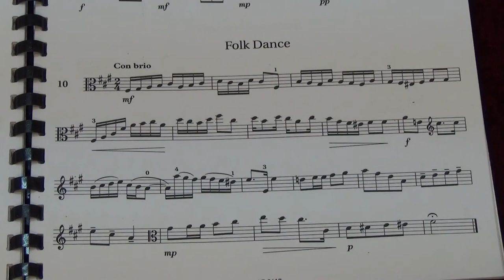Viola Grade 7 Sight Reading No 10 Con brio